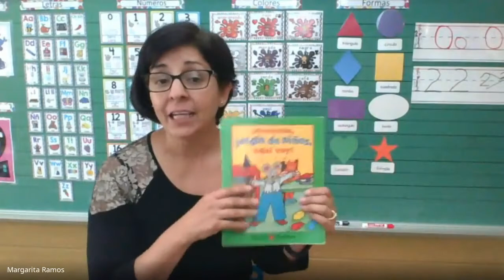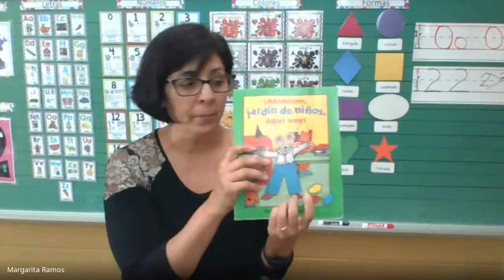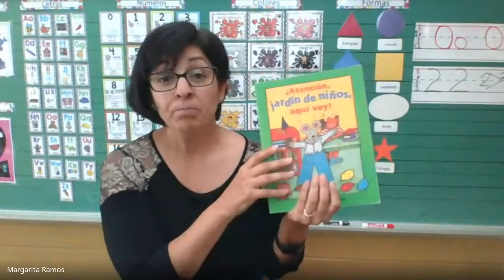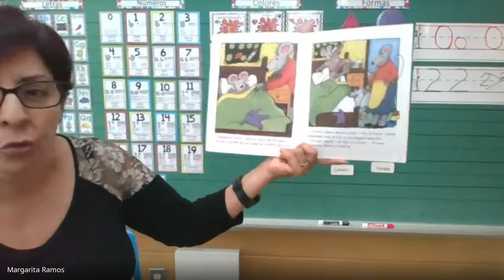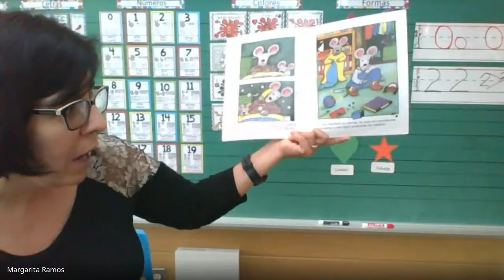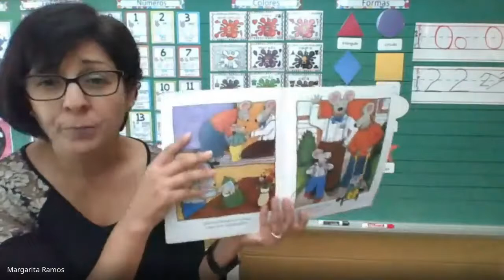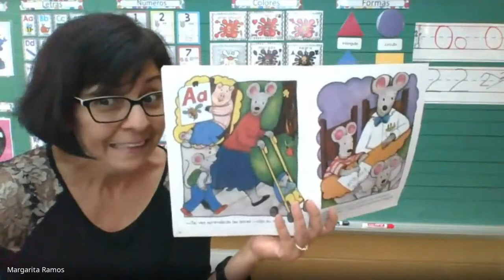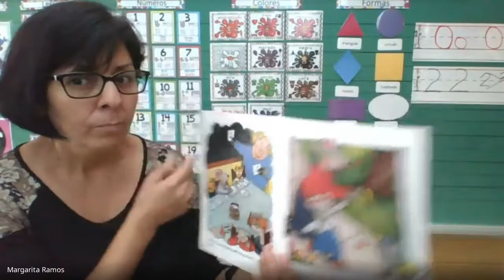Lectura Miercoles 16